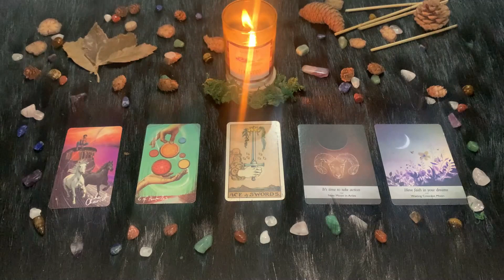| Giovedì 15 Aprile 2021| Oroscopo Paolo Fox | Ariete | Cosa succederà oggi?